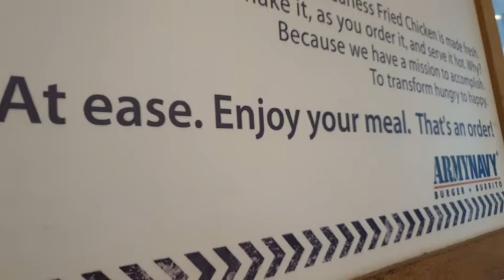Pagkain na nakakadiri | Foodtrip | Jco | Army Navy